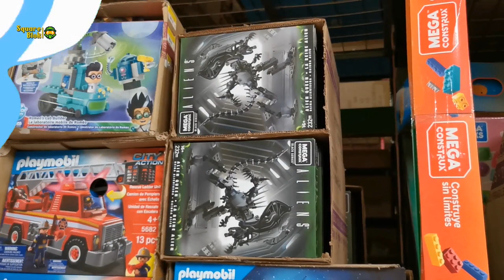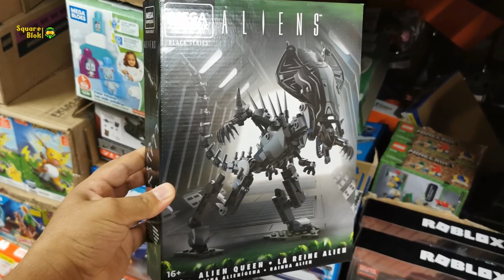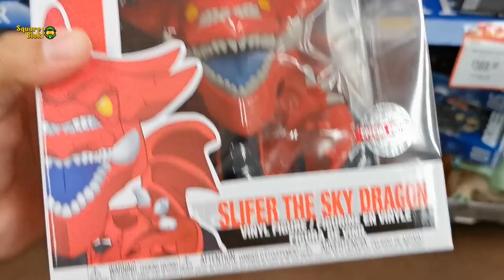Lo que más quiero de Juguetilandia de Walmart #2 | Mega Construx + Funko Pop + Xenomorphs Series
🏆TOPS
✨ESPECIALES
🌎NOTICIAS
✂OPENING